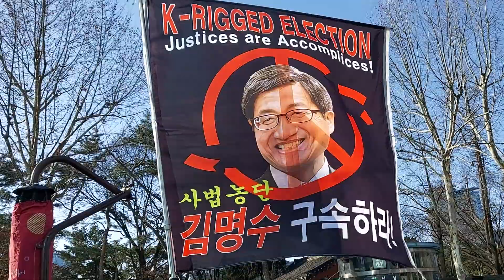애국가 NationalAnthemOfRepublicOfKorea SKoreansLoveUSA SolidSKoreaUSAlliance 애국가 대한문국본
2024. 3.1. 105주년